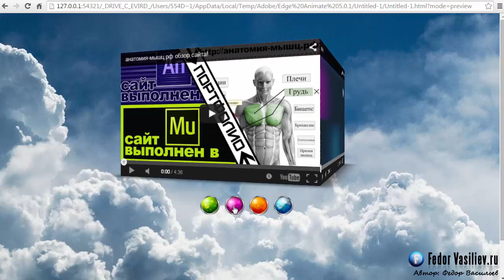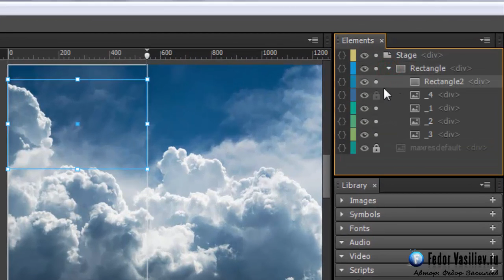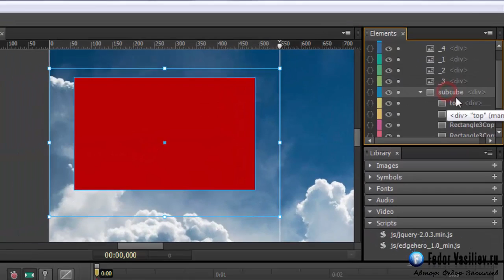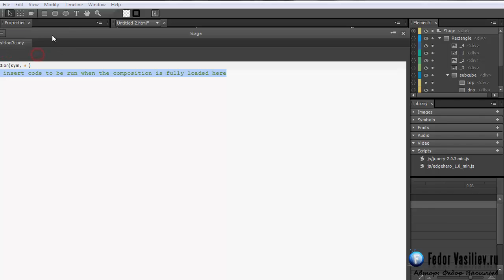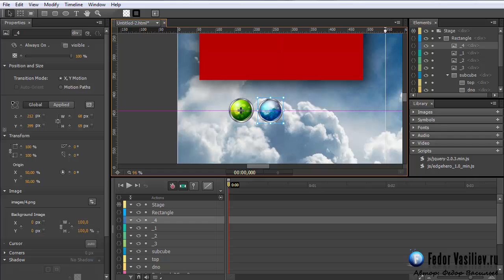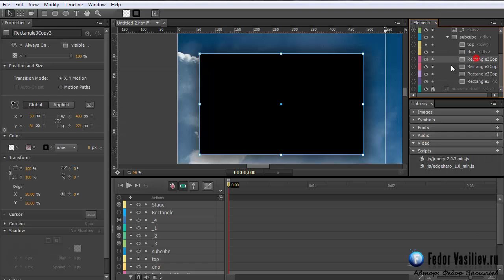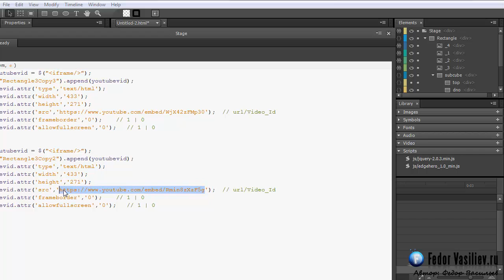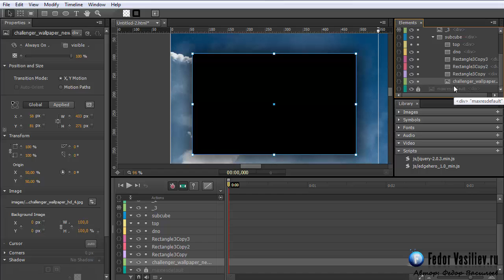3D видео куб в Adobe Edge Animate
На всех сторонах куба можно повесить любой ролик из ютуба, или картинку. Видео урок + исходники ждут тебя! Этот куб можно вставить например на сайт Adobe Muse.